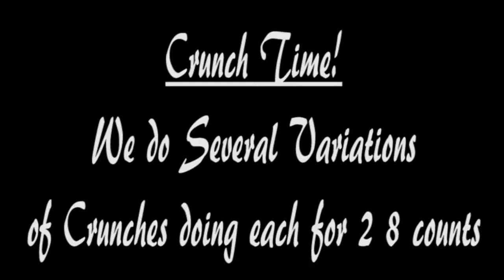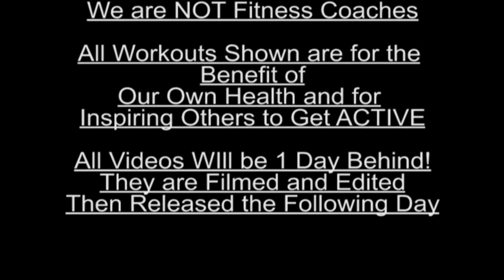Day 2 | Cize by Shaun T "Crazy 8's Routine + Crunches/Planks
For the next 30 days I will be working out EVERY SINGLE DAY and I challenge you to do the same!

p.s. Each video will be 1 day behind. They are filmed and edited the day the workouts are done and posted the following day.
* We are not experts and will not pretend to be. We just do what we can, and hope it inspires you to do the same*
Day 2 June 2nd 2017 :  - Cize by Shaun T  workout video + Crunches/Planks